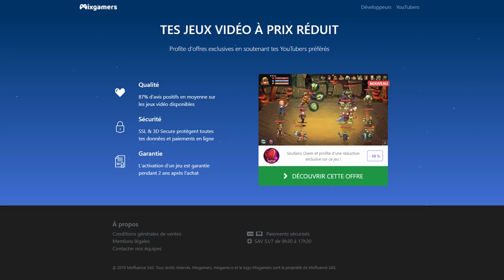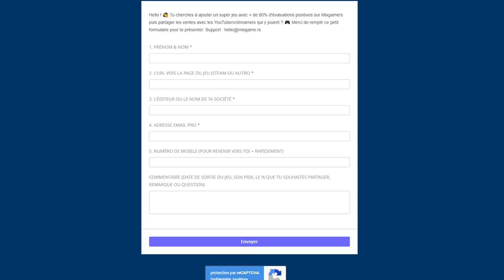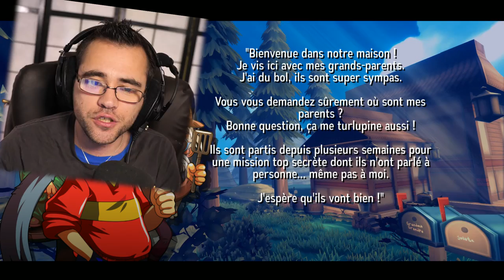VIVRE DANS UN MANGA !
Vidéo en partenariat avec Mixgamers